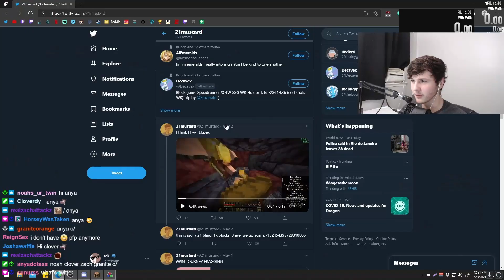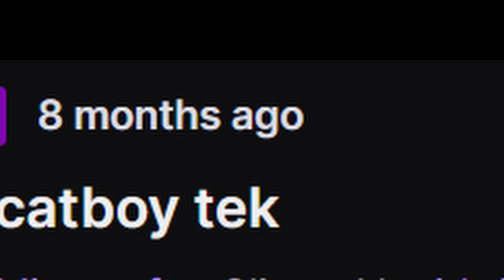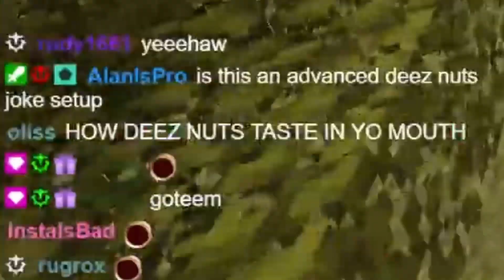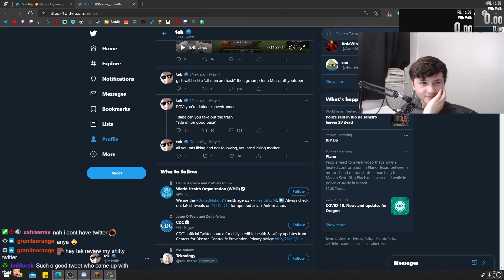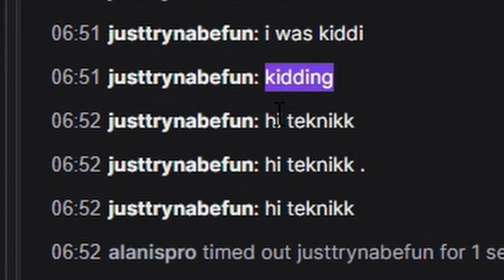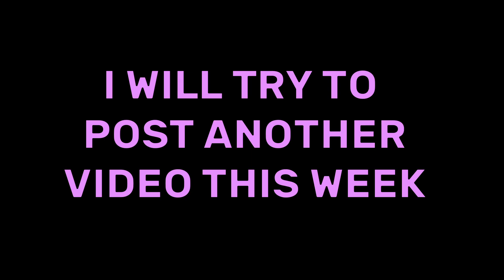best AA player in the world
doing this video was probably the most fun thing i’ve done in a while
so i hope you enjoy it as well

also reign was kinda there so go follow him as well

meow